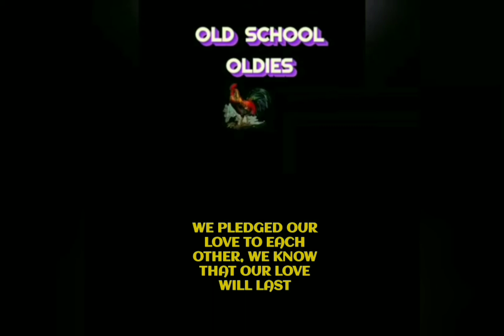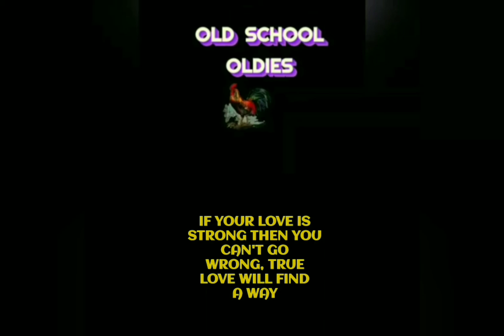Young Lovers - PAUL AND PAULA: w/lyrics